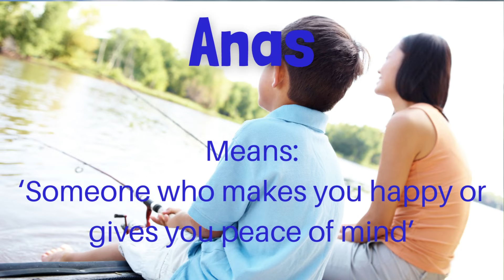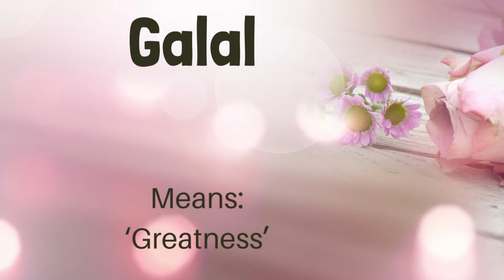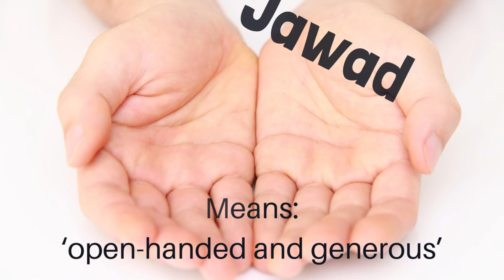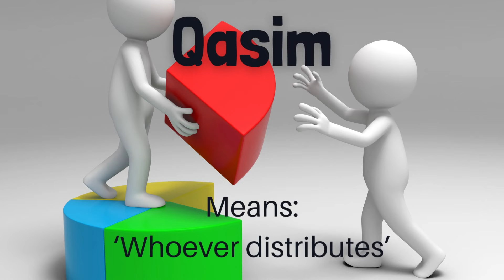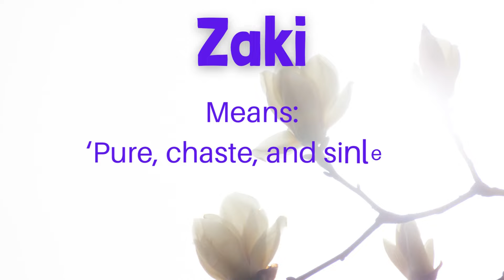50 ARABIC and Meaningful Names For Baby Boys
Looking for Arabic names for baby boys?
Here is a precise list of Arabic names for boys and their meanings.

This video is about names in the Arabic language for baby boys.
There are 50 meaningful names for boys in Arabic. If you love the Arabic language and want a name for your baby boy, this video is for you.

These Arabic names for boys are very meaningful and cute.